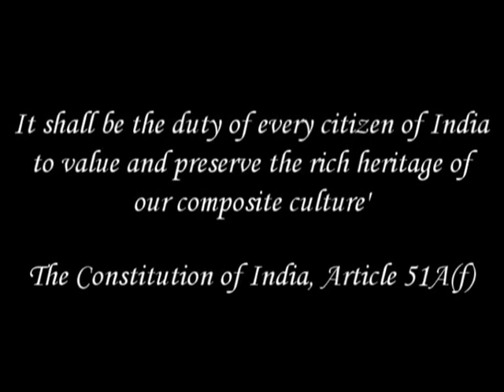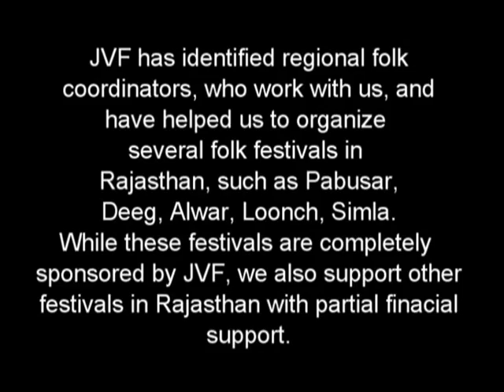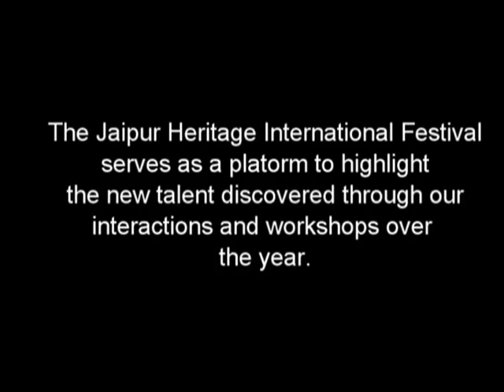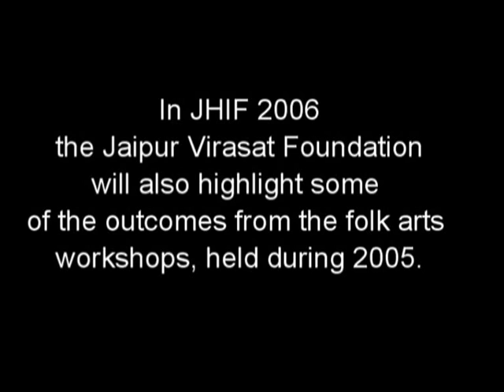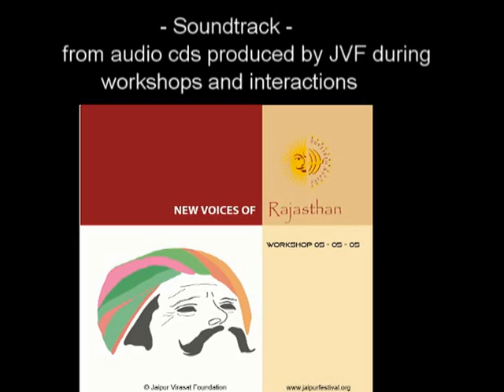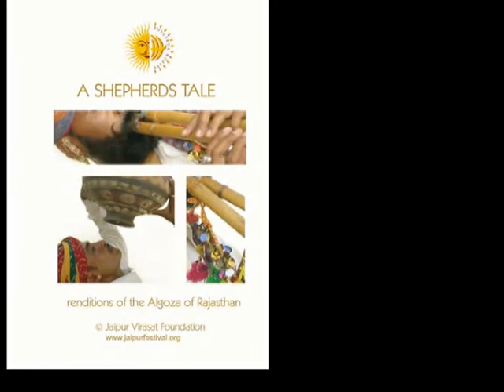Rural Performing Arts film 2006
Rajasthani Folk Music Jaipur Virasat Foundation Artist Rajasthan Built Heritage Vinod Joshi India Culture